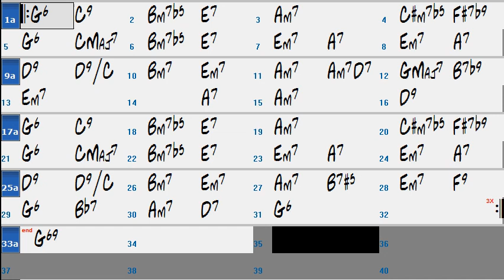But Beautiful (J. Van Heusen, lyrics by J. Burke) - Backing Track